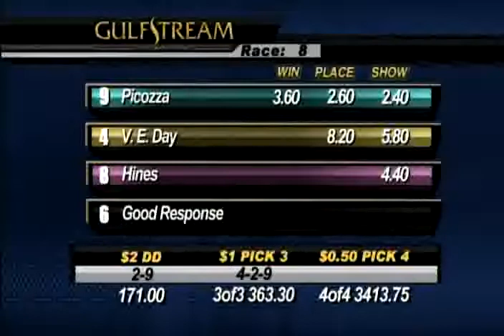Gulfstream Park: Race 8 / March 8, 2014